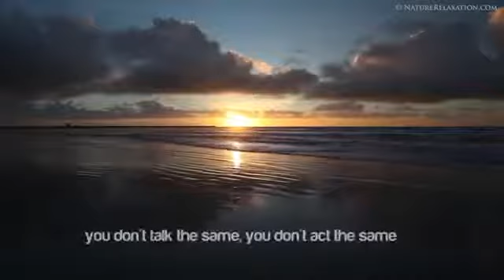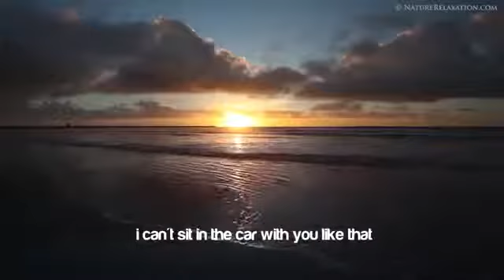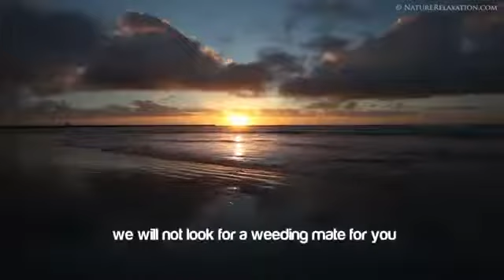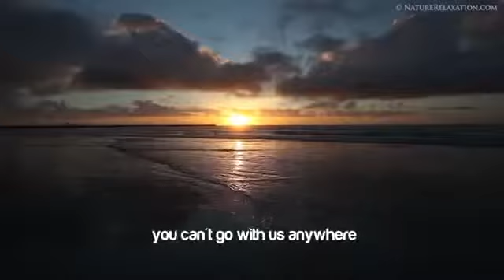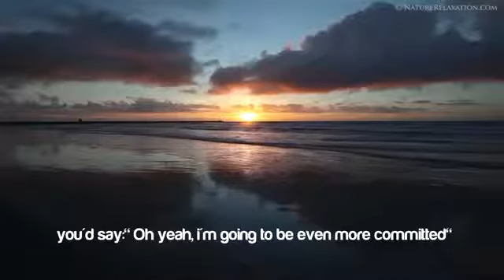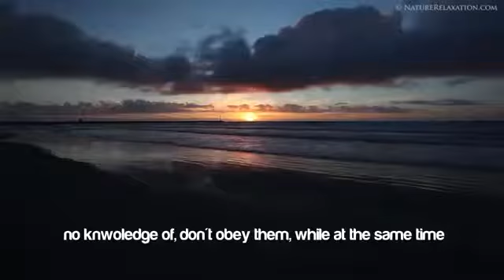The Journey of the Righteous Nouman Ali Khan 2